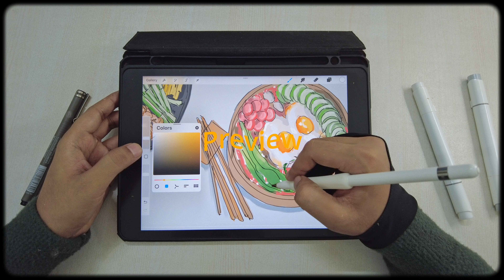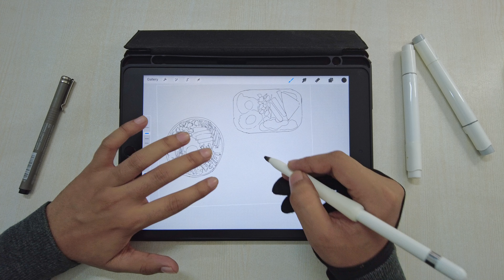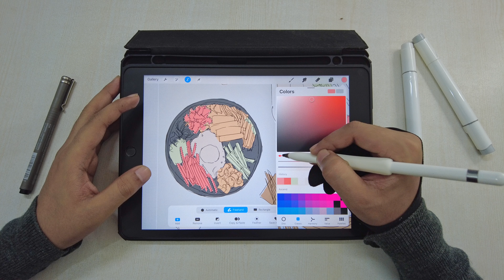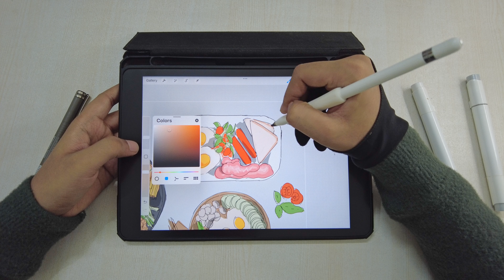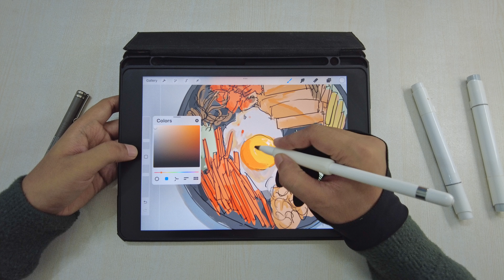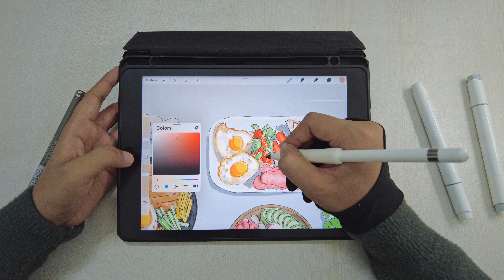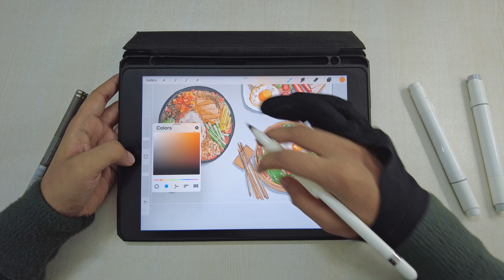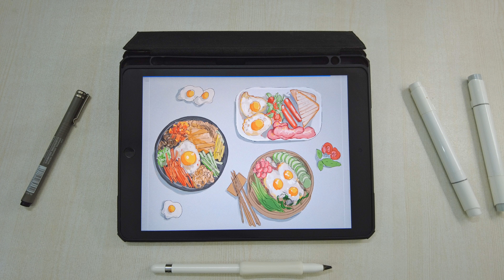Draw with me 🥗 Food illustration with iPad + Procreate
Digital art PROCESS in procreate

chapters
sketching- 00:29
rendering - 03:44

reference - Pinterest
Realtime - 2.14 hours

iPad 9th generation 10.2 inch
apple pencil 1st generation
textured screen protector
Ergonomic stand
Ergonomic Stylus Grip